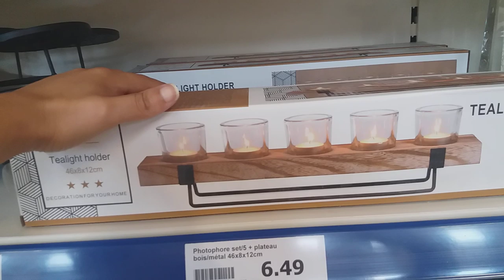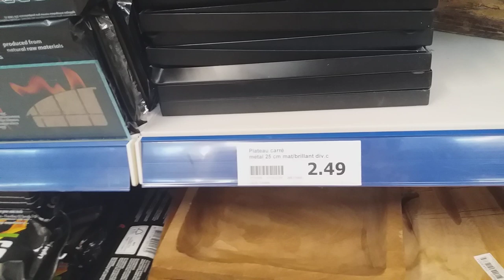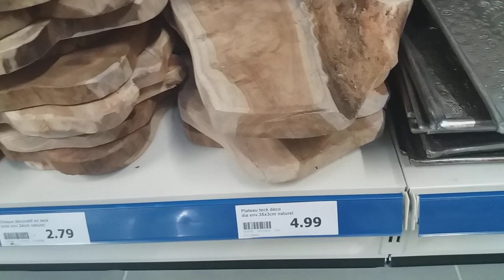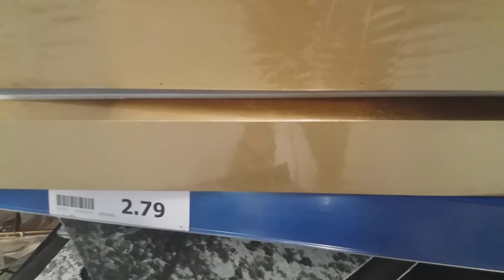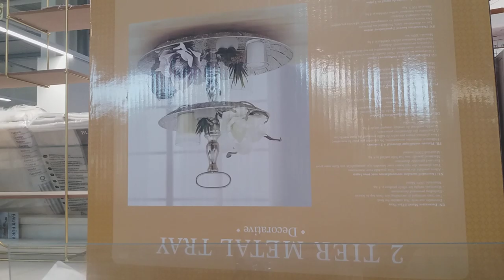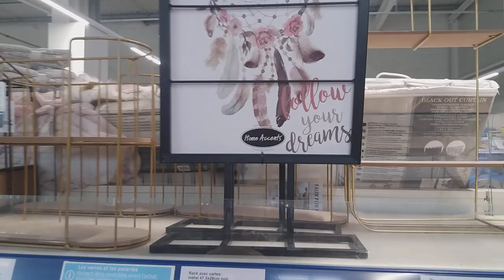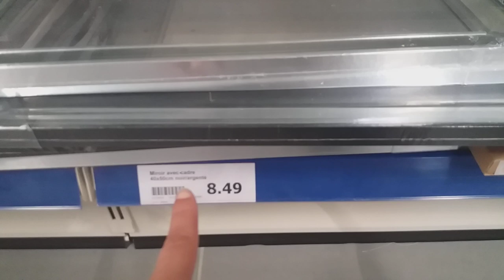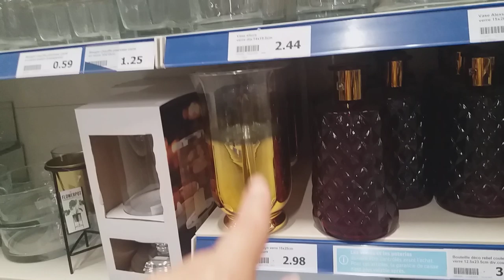ACTION TOUTE LA DECORATION (SUITE)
Crepy en Valois